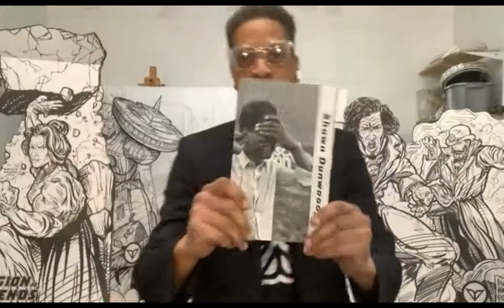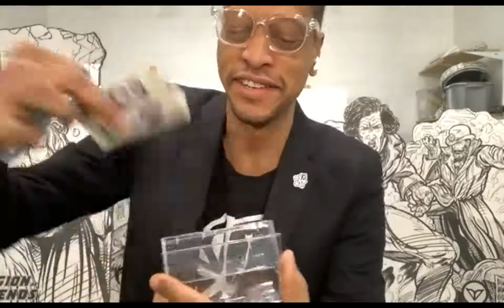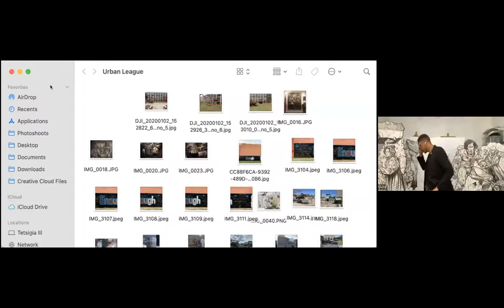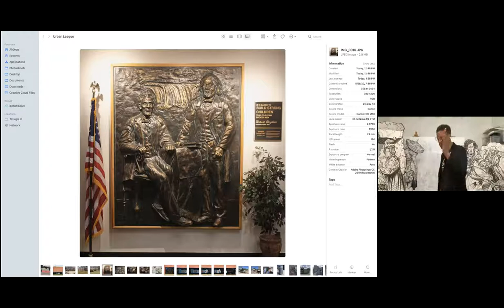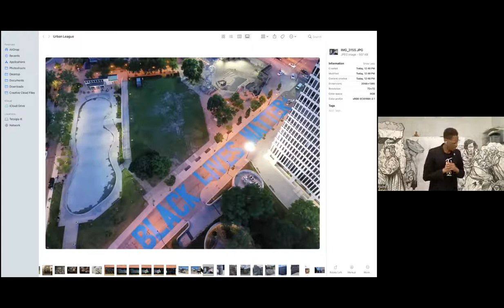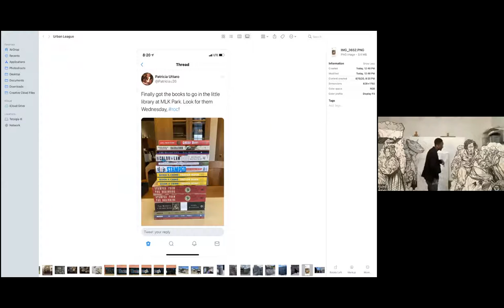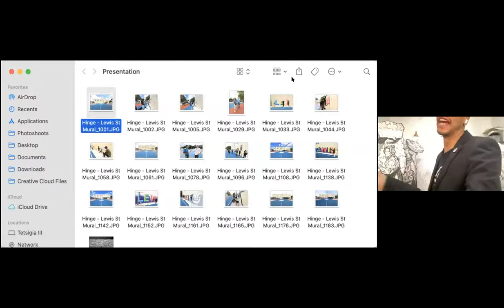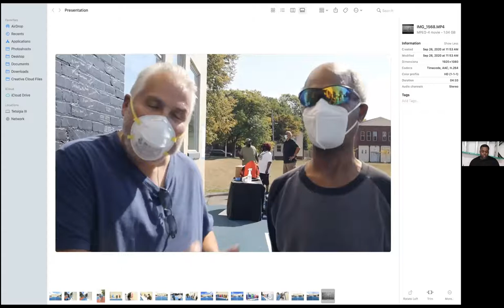Shawn Dunwoody and Arturo Hoyt: Monuments, Memorials, & Movements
Rochester artist Shawn Dunwoody and photographer Arturo Hoyte will discuss the idea of Place-activation through art to engage the communities during times of social unrest.

Shawn Dunwoody is a Rochester based multi-disciplinary creative force for change with experience as a director, producer, designer, maker, influencer, developer, and artist. Dunwoody's practice in creative implementation and innovative planning focuses on urban interventions and community forms of urban development. Shawn believes in contextual knowledge, an original approach, and imagination as the basis for crafting new forms of appropriation of space, common producing, and creative development.

Arturo Hoyte has over 15 years of photography experience, but every snap is still full of anticipation for him. As a child he absorbed the stories of George Eastman with Kodak and felt using a camera to create images was the way to tell stories. From monthly art gallery openings at the Fourwalls Art Gallery, local political events, to fashion & portraiture Arturo has always sought to capture images that puts the viewer right there. Everyone deserves a great picture of them.

In This Moment: Revolution Reckoning Reparation is a project where teams of Black writers and photographers were invited to profile ten Black leaders from across the city of Rochester resulting in a series of 10 chapbooks produced by VSW Press. ITM’s goal is to elevate and celebrate the breadth and scope of the revolutionary work being done by Black leaders, photographers and writers. The theme, In This Moment, is a challenge to the euphemism often used in lieu of talking about revolution, reckoning and reparation. We look to take the euphemism and ask it back to those most likely to use it. What is this moment? Amanda Chestnut-ITM Curator and Jeanne Strazzabosco-ITM Coordinator.